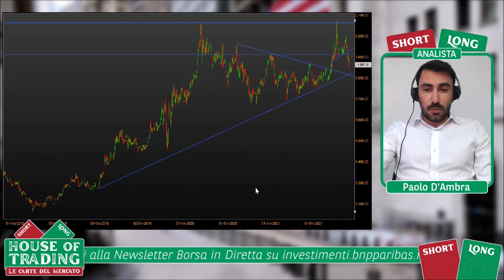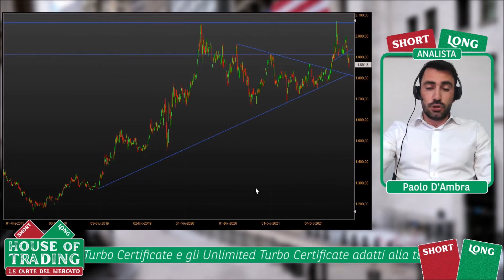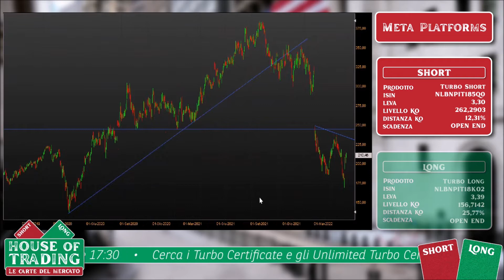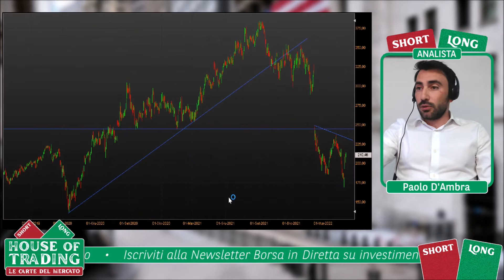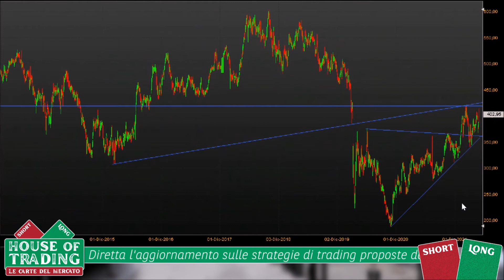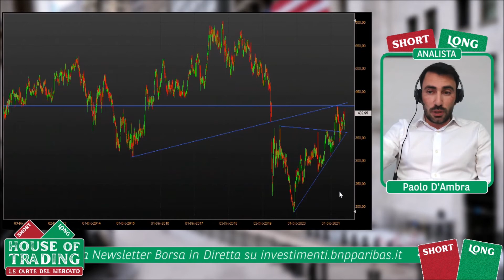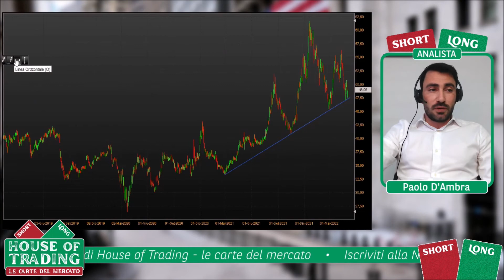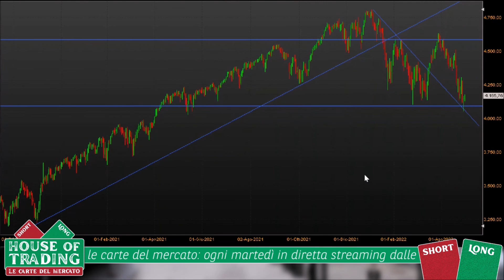Le 5 strategie long e short di Paolo D'Ambra ad House of Trading del 3 maggio 2022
Ecco le 5 strategie long e short proposte da Paolo D'Ambra nel corso della puntata di House Of Trading del 3 maggio 2022. L'analista ha focalizzato la sua operatività su oro, Meta Platforms, British Petroleum, Pfizer e S&P 500. Scopri i livelli di ingresso, stop e target proposti per le diverse strategie nel corso delle dirette da D'Ambra.